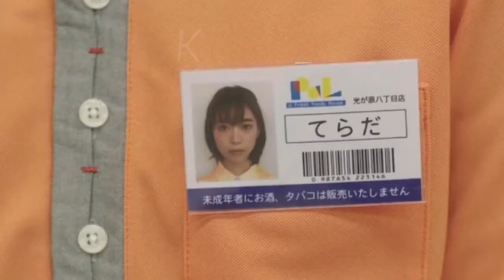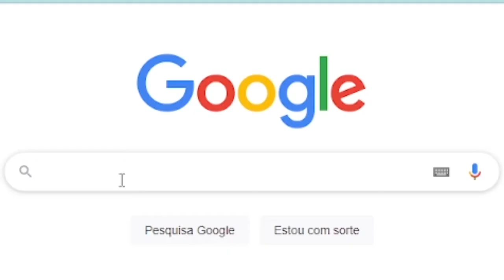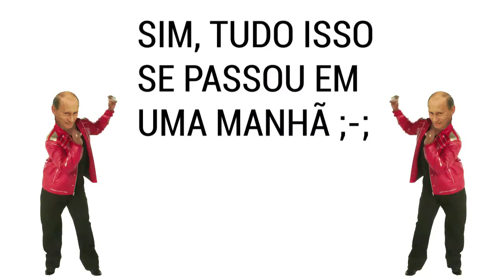O J-Drama que passou dos limites! (PENSÃO PARA FUDIDOS)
Yê Guys!! Você assistiu aquele tal de Round 6 e achou diferente, estranho e talvez incômodo? Bem... é porque você nunca viu Kakafukaka! Essa porra é muito bizarra. Que é? Achou que eu ia surfar no hype de Round 6... pff. Sinta-se à vontade para comentar.

332